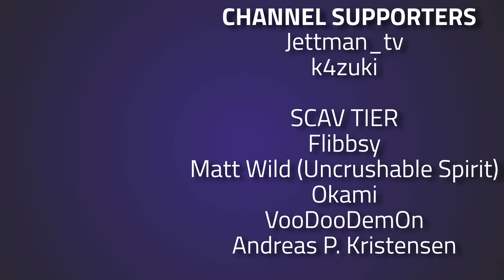Let's Play Wolfenstein: The New Order With JezNet - VOD Episode 4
Episode 4 of Let's Play Wolfenstein: The New Order with JezNet

🔴🔴🔴 Stream Schedule:
Streams everyday starting at 8AM GMT

🔴🔴🔴 Video Details:
00:00 - Let's Play Wolfenstein: The New Order
31:20 - Thanks To Our Supporters